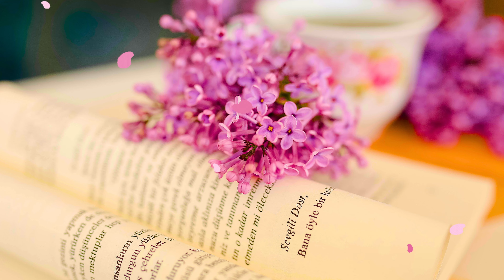The Power of Awareness | Neville Goddard | Audiobook | Chapter 19: Essentials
This book is one of the most comprehensive in terms of encapsulating the core teachings of Neville Goddard. I hope you enjoy and learn from it so that you too can live the life that you desire, be and to possess all that you desire to be and to possess. If you apply the principles in this book, which are broken down into bitesize chapters, you can truly transform your life!